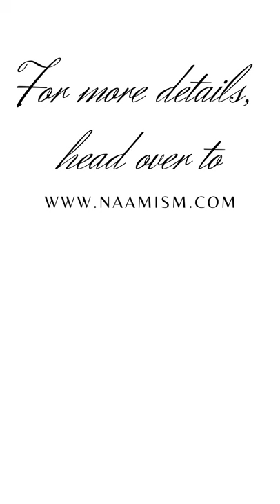Name Means Lion in Different Languages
NaamIsm.com is a simple yet very powerful tool to find suitable name for your baby!

Find a names
Shortlist few names
Create poll(s)